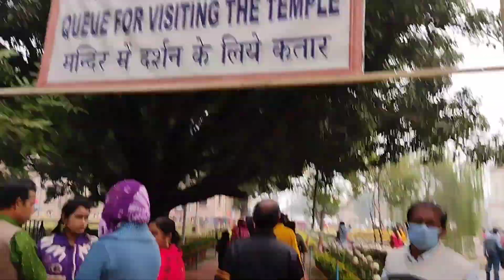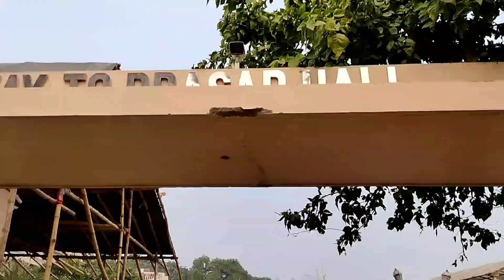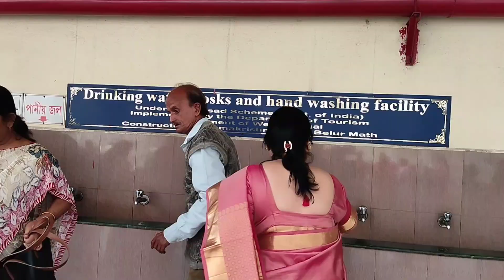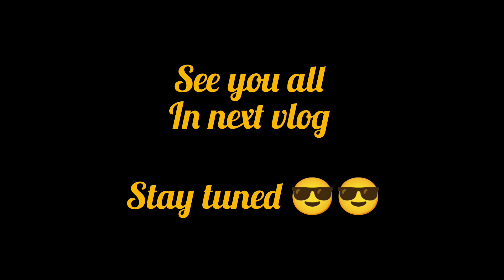my first vlog belur math / tour to belur math / belur math tour vlog 😁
watch the music vlog on belur math.

hope you like the tour

likesharesubscribe for s paul vlog